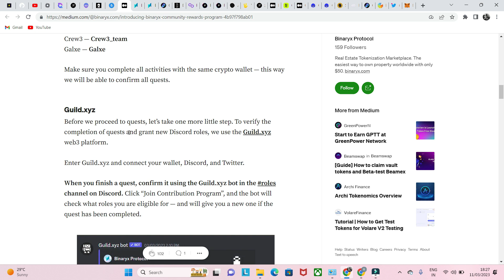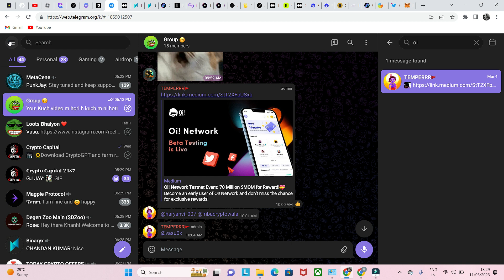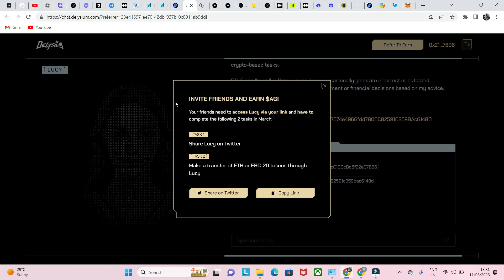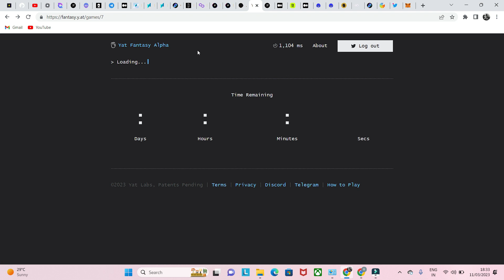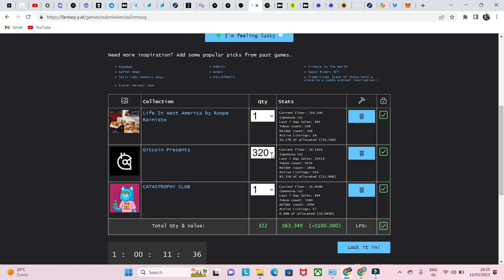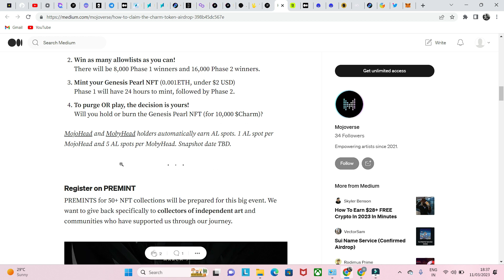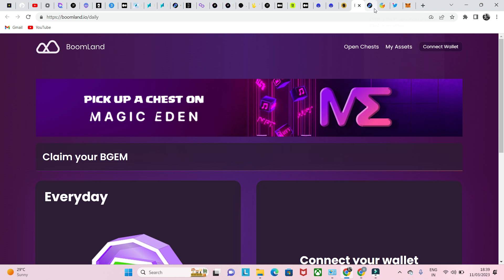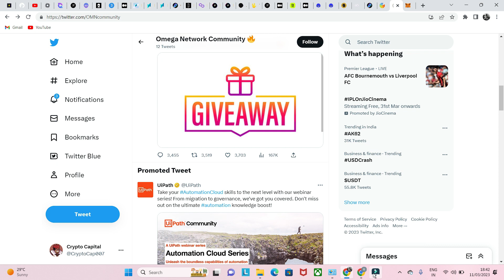🤑🤑Earn upto 1000$ with Binaryx Airdrop and NFT giveaway contest worth 5000$